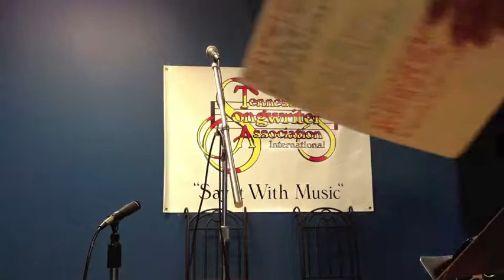Gary Lee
Nashville Open Mics at Tennessee Songwriters Association